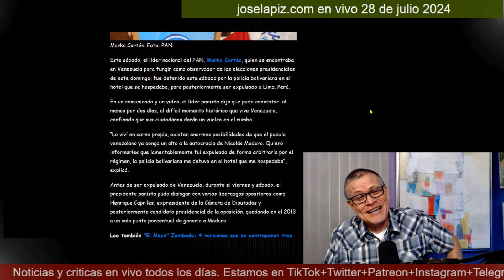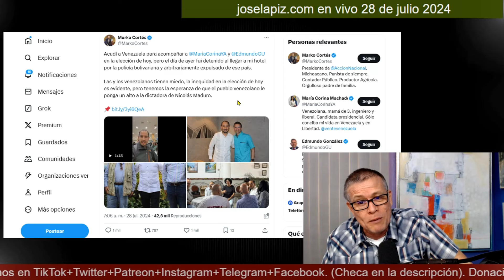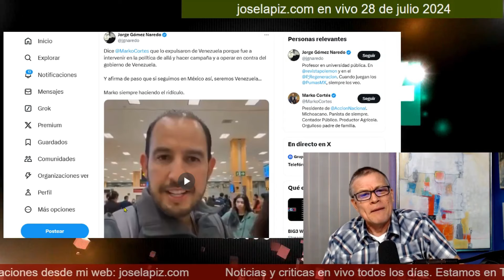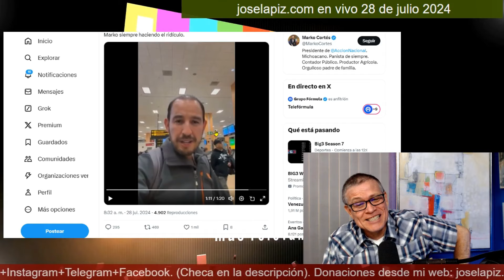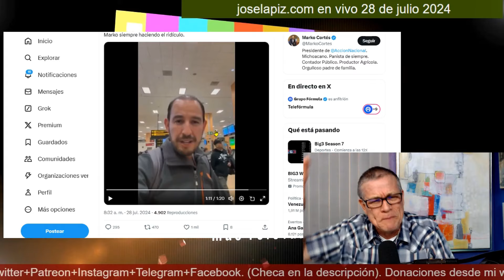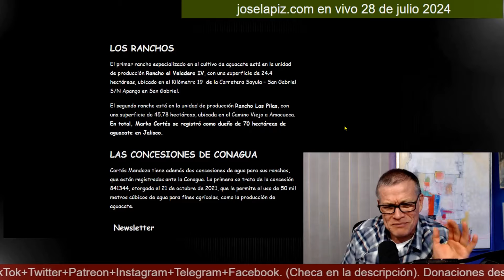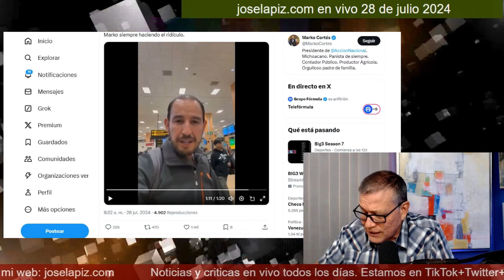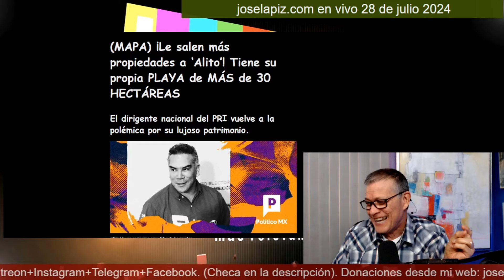¡Marko Cortés no pudo regresar! Maduro lo sacó de Venezuela ¡Aquí no queremos ratas!